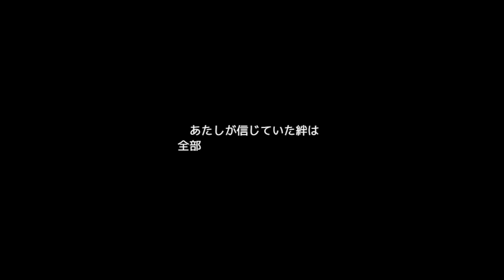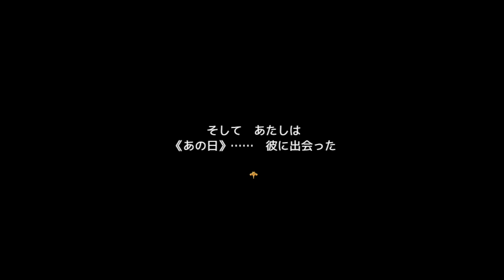#12【迷い子たちのララバイ】ずっと隠してきたヒカルの過去の真実。【フリーゲーム 実況】